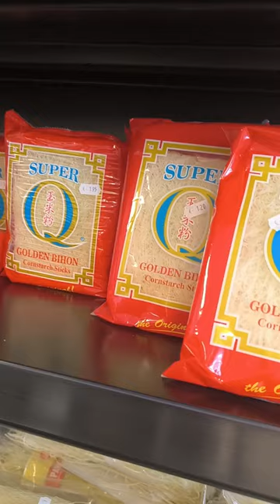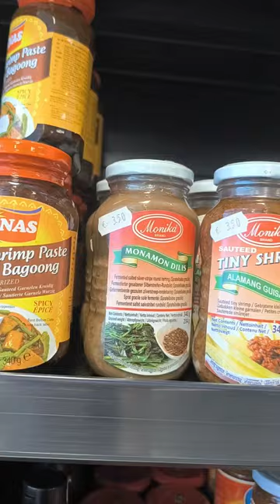PERFECT SA TAG LAMIG. higop ng sabaw.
the best pork spicy nilaga Pinoy recipe.
craving this kind of dish is super yummy.